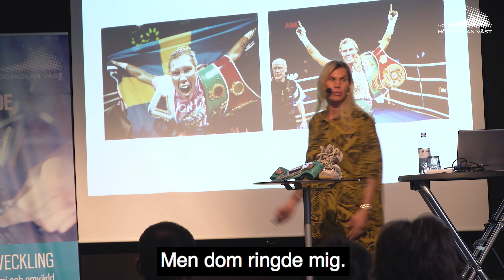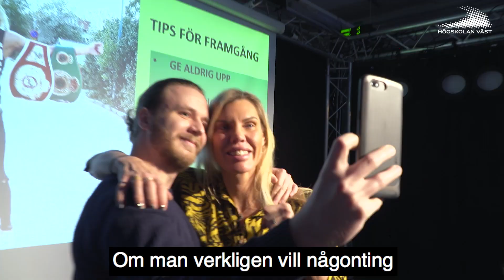Mikaela Laurén, f d proffsboxare, besökte högskolan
Mikaela Laurén, fd proffsboxare, gästade Högskolan Väst den 31 januari för att hålla en frukostföreläsning om sin livsresa.

Högskolan Väst bjöd tillsammans med Alliansloppet in till frukostföreläsningen. Det handalde om Mikaela Lauréns inspirerande livsresa och hur hon genom att alltid göra allt helhjärtat når sina mål – och hur man hittar glöden för att lyckas med det!

Högskolan Väst är ett elitidrottsvänligt lärosäte under perioden 2018 – 2022 via ett avtal med Riksidrottsförbundet (RF). Det innebär att du som elitidrottare och student på högskolan har möjlighet att planera din studiegång tillsammans med en studie- och karriärvägledare för att möjliggöra studier i kombination med en elitsatsning.